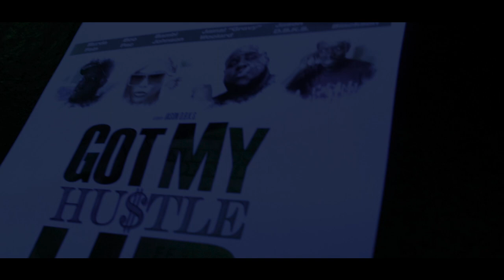JAG CREW LIVE WDS